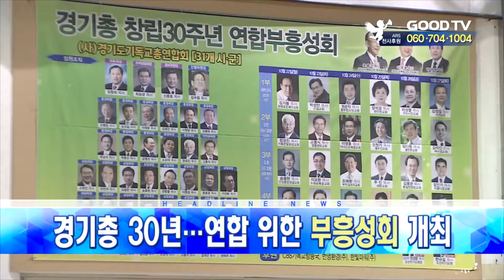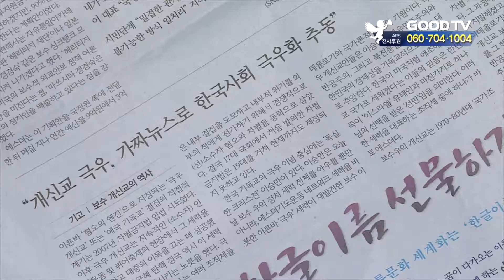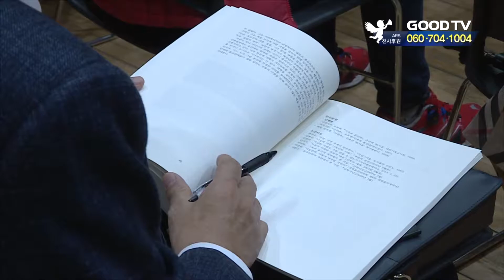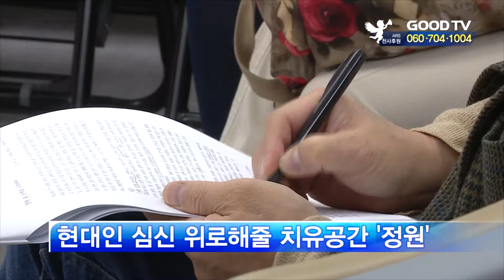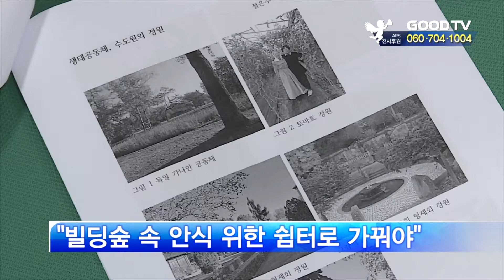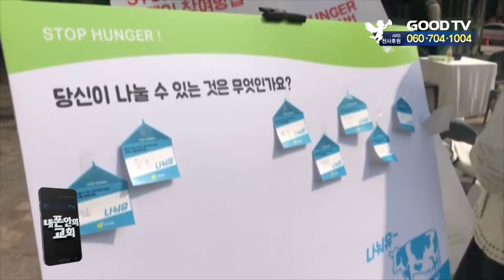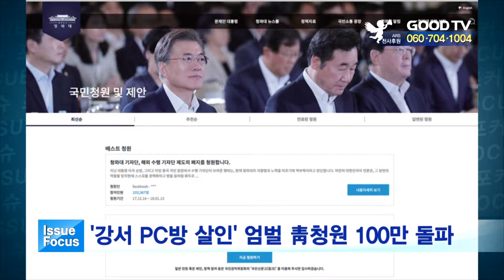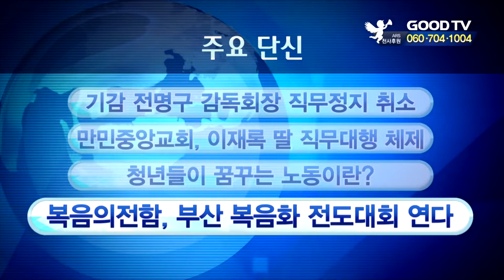[전체영상] GOODTV 데일리뉴스 20181023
1. 기독교한국침례회 박종철 목사가 기자 간담회을 열고, 한 회기의 사역 포부를 밝혔습니다.

2. 4대 종단이 연합해, 현대인의 자살 문제에 대해 조명하는 자리를 마련했습니다.

3. 환경문제가 전세계 이슈로 떠오른 가운데, 자연과 상생하기 위한 노력으로 교회 정원을 가꾸는 사례가 늘고 있습니다.

4. 경기도기독교총연합회가 창립 30주년을 맞아 대규모 연합부흥성회를 개최했습니다.

5. 세계 3대 빈민가로 꼽히는 필리핀 바세코 지역의 모습을 담은 사진전에 다녀왔습니다.

* 시청방법
- 위성TV: KT 스카이라이프 193번